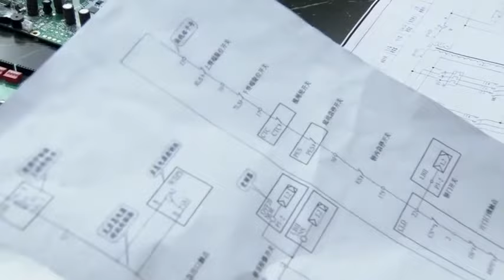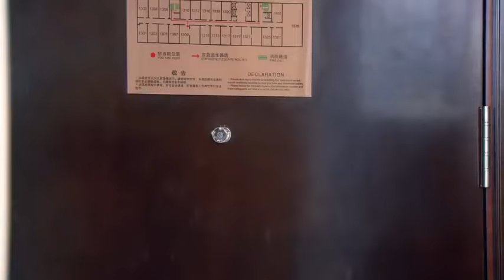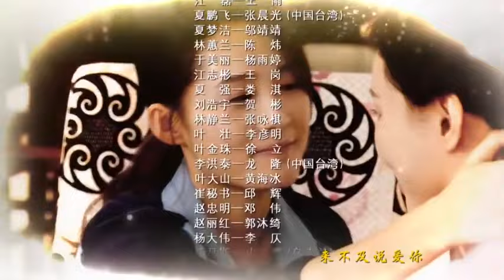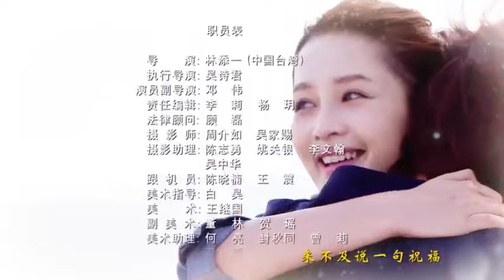《千金的回归》第38集 | 落难千金经过苦难与困扰找回身份和爱情 (李沁- 韩栋)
导演: 林添一
主演： 李沁、韩栋、王雨、张晨光、邬靖靖
《千金的回归》以叶明珠和李超之间的曲折情感经历为主线，讲述了两个年轻男女由相遇到相爱、战胜各种苦难与困扰最终走在一起的爱情故事。八十年代末期，滨海市建筑学家刘浩明由于意外事故不幸身亡，一岁多的女儿婷婷失踪，其好友鹏达集团经理夏鹏飞与刘妻林蕙兰组建新家庭。婷婷流落偏远山区，被叶大山收养，取名明珠。二十二年后，明珠自学成才。她应聘到鹏达集团工作，与留洋回国的儿时伙伴李超再次相遇，李超多次对明珠表达爱意，均被拒绝。夏鹏飞的司机江志彬为了出人头地，威逼儿子江磊迎娶夏的女儿夏梦洁。建筑监察刘浩宇揭开了鹏达集团挪用资金的内幕，夏鹏飞面临破产。明珠的身世之谜逐渐被揭开，她和李超一起为共同的梦想而努力，成为建筑业的精英。李超的执着最终感动了明珠，两人携手走到了一起，迈向新的未来